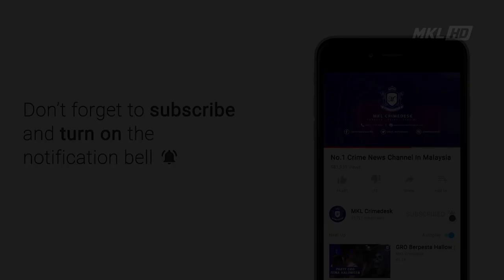MKL Crimedesk | Polis Kenal Pasti Mangsa Maut Helikopter Terhempas